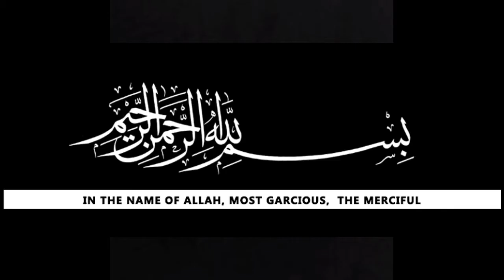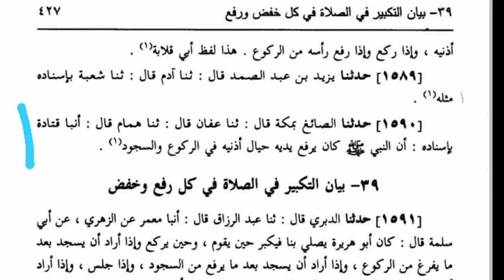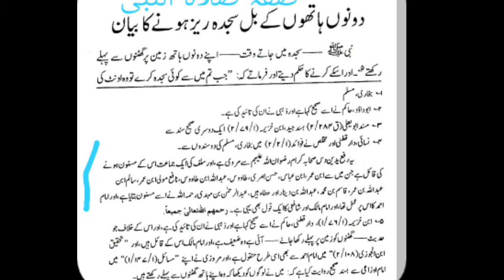Hazrat Malik Bin Huwairis rz. or Rafayadain || Maulana Ameer Hamza Qasmi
Follow us-

Firqa e Batila Ke Silsile me Aap hmse Email ke zariye Sawal b kr skte hn.